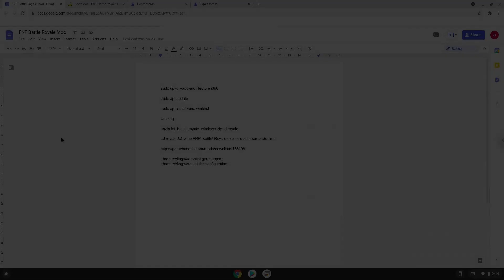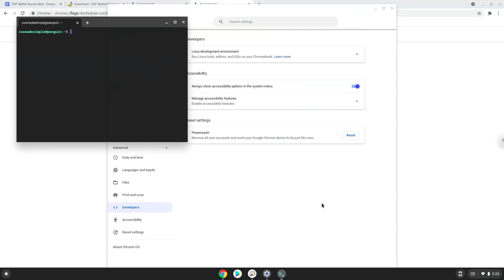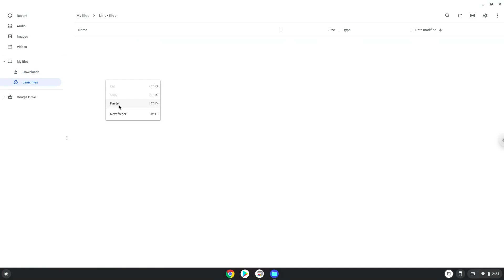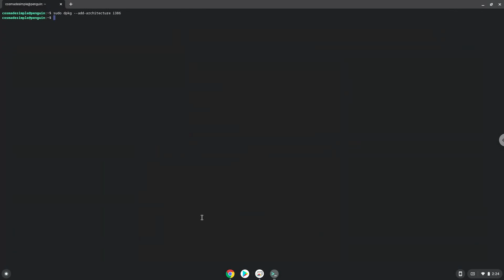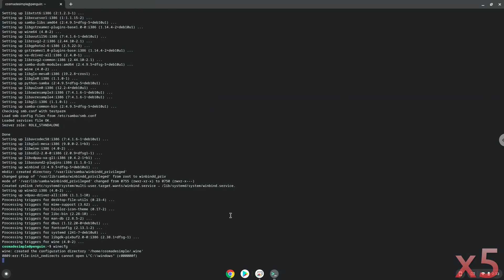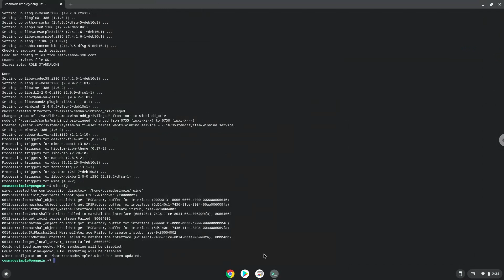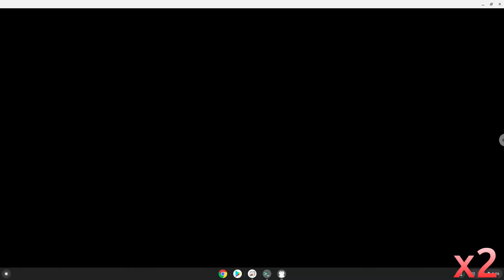How to install FNF Battle Royale Mod on a Chromebook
In this video, we are looking at how to install FNF Battle Royale Mod on a Chromebook.

a Big thanks to WolfyWolfGaming for telling me about this mod.